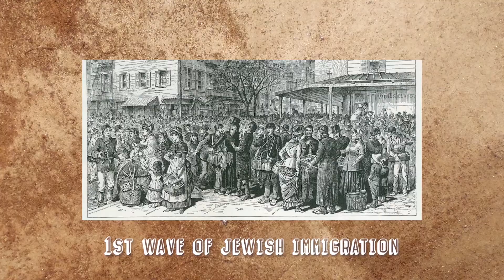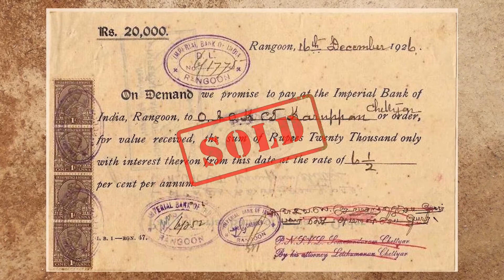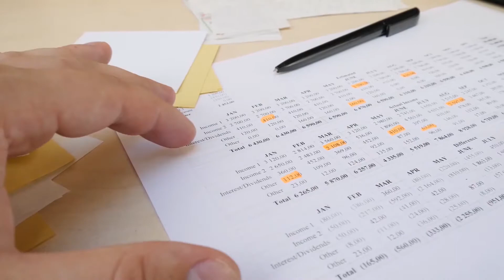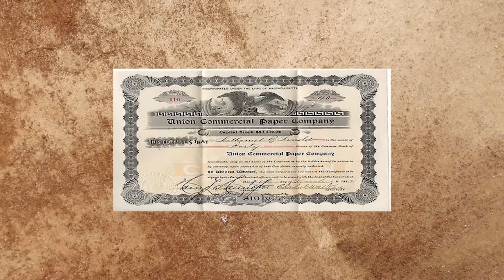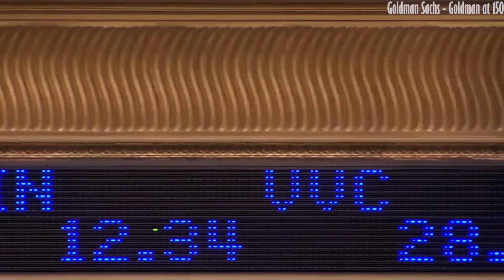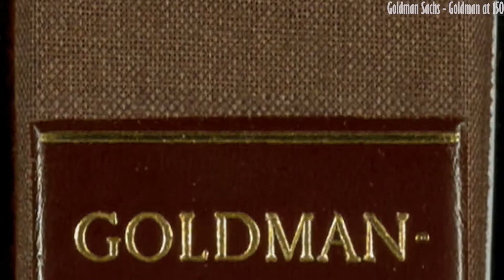How Goldman Sachs Started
Goldman Sachs is the largest investment banking enterprise in the world by revenue. Over the years, the company has established itself as a market leader in the financial industry through acquisitions and expansions, and other means.  The company was ranked 62nd on the Fortune 500 list of the largest United States corporations by total revenue as of May 2020.

“The best and brightest don’t go into politics. The best and brightest are at Goldman Sachs.”

The proof of this quote lies in the fact that many of today’s top government officials are former employees of Goldman Sachs. Rishi Sunak, Chancellor of the Exchequer in Britain, Malcolm Turnbull, former Prime Minister of Australia, Mario Monti, former Prime Minister of Italy, John C Whitehead, former Under- Secretary of State and Steve Mnuchin, the Secretary of the Treasury in the United States are just some of them.

This is the story of the founder, Marcus Goldman who established this company which is known to be one of Wall Street’s most influential banks.
Marcus was a schoolteacher before moving to the States. He later worked as a merchant peddler for a while. But that wasn’t enough for him, he wanted to do something bigger, something that excited him. He had confidence in his entrepreneurial instincts and in 1869, he set up a small business in a one-room office on Pine Street, New York. Marcus bought promissory notes from local merchants and sold them to New York’s commercial banks. This was the beginning of his career in this new venture that is one of the most successful banks today

In this long - 150 year - journey, Goldman Sachs consistently delivered the very best for their customers. This goes to show that with good instincts, and a little bit of luck you can do great things.

To learn more about Marcus and the brand's history, watch the above video till the end.